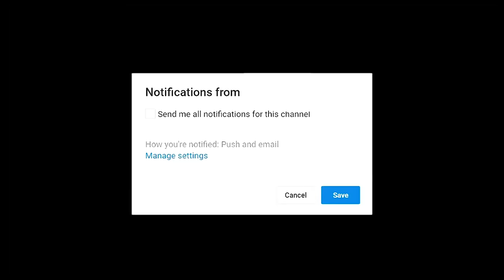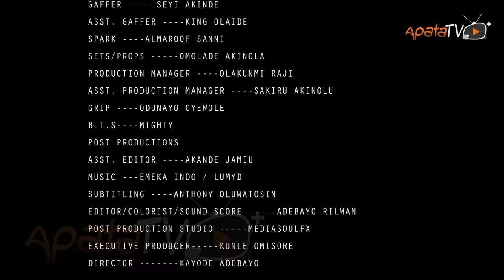Crab (Akan) Latest Yoruba Movie 2022 Drama | Moyo Lawal | Kunle Omisore | Tope Osoba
In this thrilling movie, Moyo Lawal plays the role of a free spirited lady whose instant desire sparks a love affair between a couple (Kunle Omisore and Tope Osoba). But when an ailment challenges the health status of the man, lurking secrets are discovered. Find out more in the new release yoruba movie which stars Moyo Lawal, Kunle Omisore, Tope Osoba, Tope Adebanjo and alot of others.